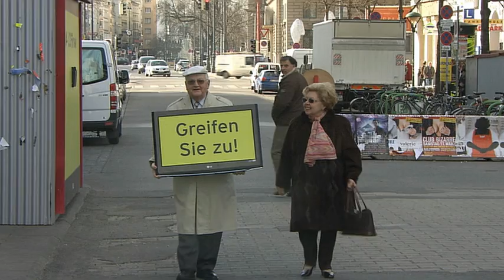Telekom Austria - "aon TV, 0,- LCD Fernseher" (created by Die Filmemacher GmbH, Vienna)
Die Filmemacher GmbH wurde im Jahr 2008 als Production Company für Werbung, Film, Dokumentationen und Musik Videos gegründet. Erfahrene Mitarbeiter setzen Ideen von Anfang bis zum Ende, die inhouse Postproduction garantiert beste Ergebnisse!

Woran wir uns versuchen zu halten:
„Filmemacher sollten bedenken, dass man ihnen am Tag des Jüngsten Gerichts all ihre Filme wieder vorspielen wird." - Charlie Chaplin

Die Filmemacher GmbH
Hofbauerg 2/4/4b - 1120 Wien